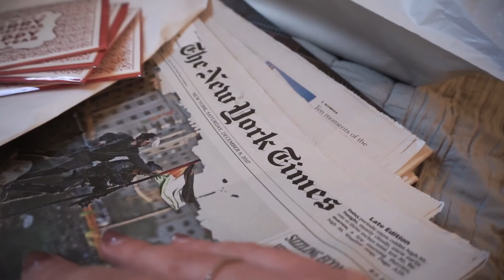DIDN'T EXPECT THIS! | NYC Snowday Vlog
● OUTFIT LINKS & SOCIAL MEDIA ●

Thanks for coming along on another daily nyc vlog in the run up to Christmas! Everything looks so magical when New York is covered in snow.

FAQ's:
Tara is a twenty-five year old fashion & lifestyle blogger / youtuber natively from Cork, Ireland and is a fashion graduate of Belfast now living in NYC.